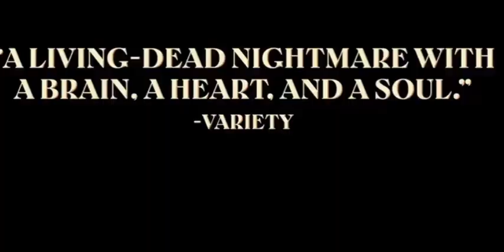Борьба с нежитью - Официальный трейлер (2024) Рената Рейнсве, Андерс Даниэльсен.